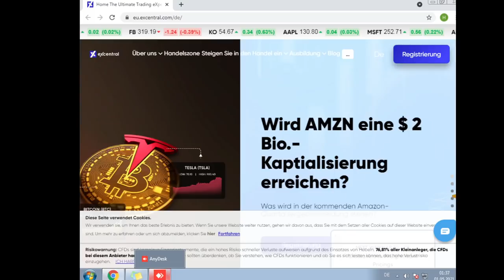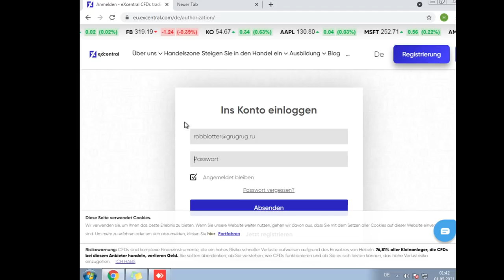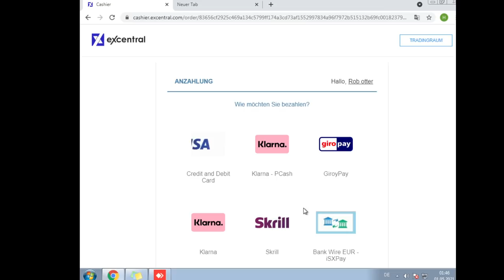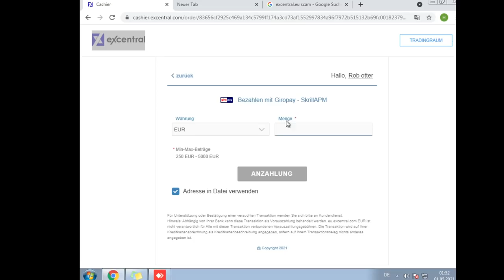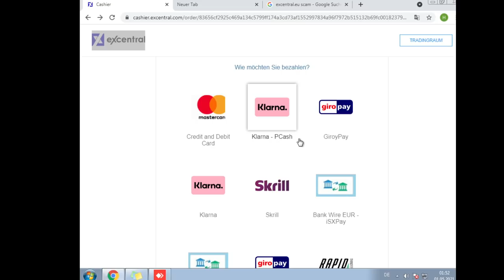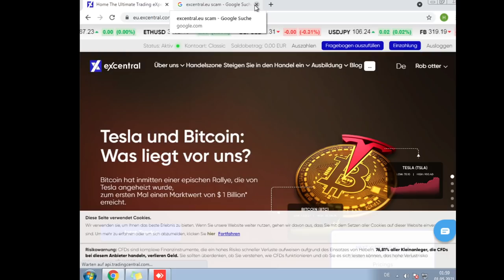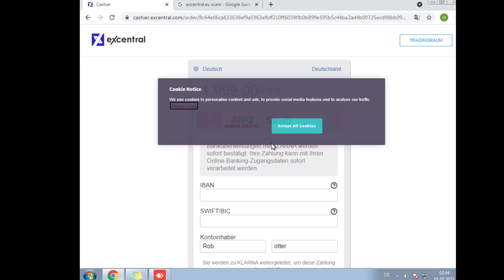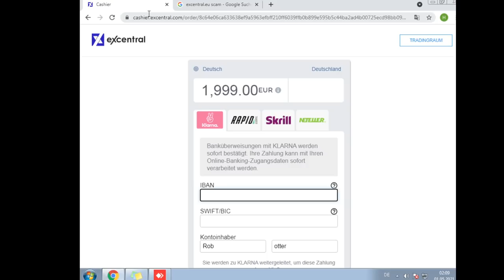Mieser Callcenter Betrüger verlangt 1999€ als "Investition" 😲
🚨Heute für euch: Mieser Callcenter Betrüger verlangt 1999€ als "Investition" 😲
🚨In diesem Callcenter Anruf:
⭐00:00 – Anruf